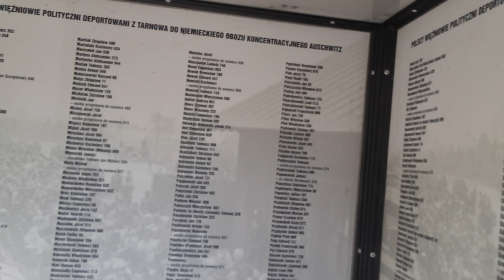תא טלפון בטרנוב, לזכר האסירים הפולנים הראשונים באושוויץ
תא הטלפון ממוקם סמוך לנקודה ממנה אולצו האסירים הפולנים ב14 ליוני 1940 לצעוד אל תחנת הרכבת, בטרם רובם אולצו לעלות על הרכבת שהובילה אותם לקרקוב, שם אולצו לעלות על רכבת נוספת שהובילה אותם לאושוויץ. תא טלפון זה מכיל את שמותיהם ומספרי האסיר של אלה מביניהם שאכן הגיעו לאושוויץ.
The telephone box exists in Tarnow, next to the spot from which Polish prisoners were forced, on the 14th of June 1940, to march to the railway from which a train transferred most of them to Krakow, followed by another train which transferred them to Auschwitz. This telephone box has the names and prisoner numbers of the 728 prisoners, of this transport, who arrived in Auschwitz